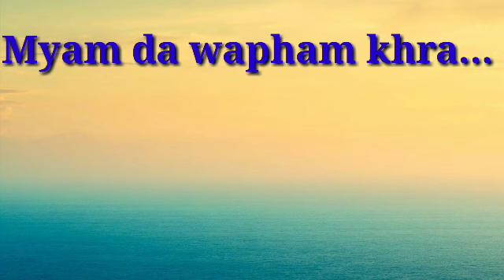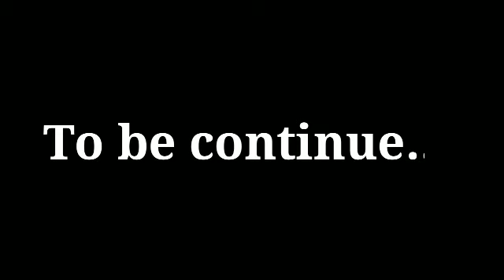MANIPURI WARI " WASAK" || EPISODE 6 || OFFICIAL RELEASED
"WASAK" A Story of love.
Based on : Love Story & family line.